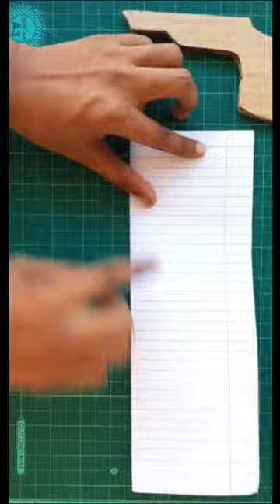To Make Cardboard Gun 🔫 At Home 🏡 Very Easy And 💯% Working 😃